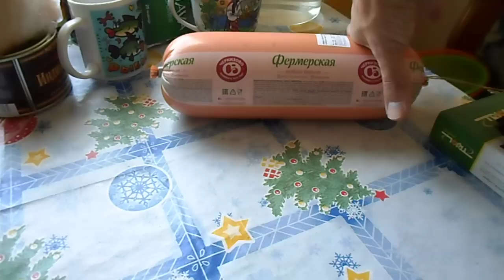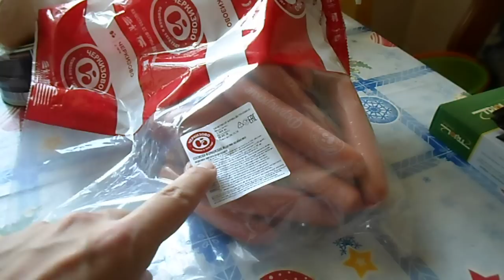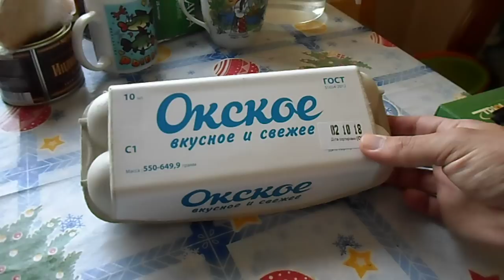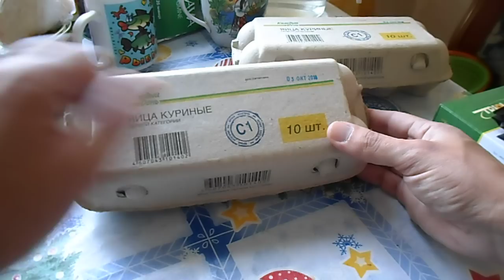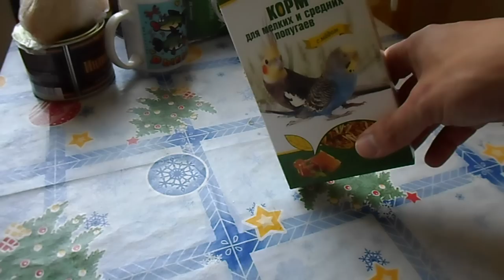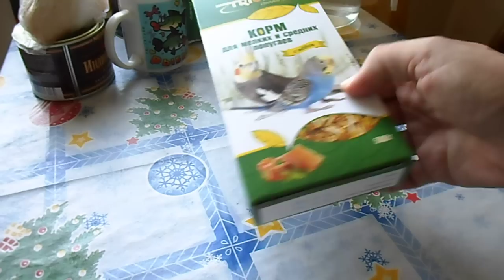КЛАССНЫЕ ПОКУПКИ В АШАНЕ. ОБЗОР ПОКУПОК 07.10.2018